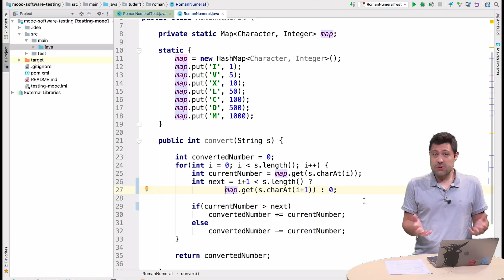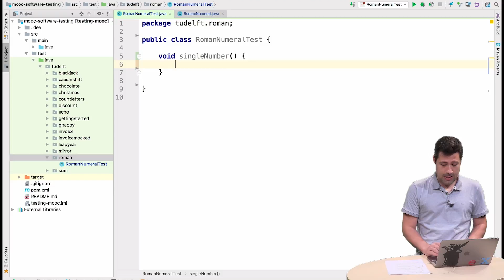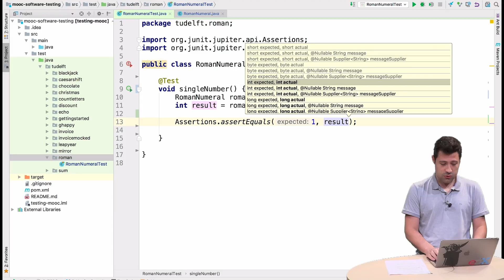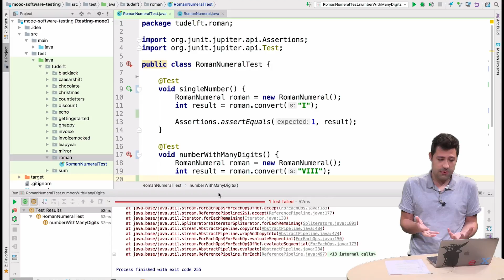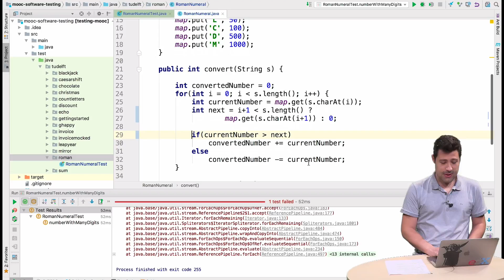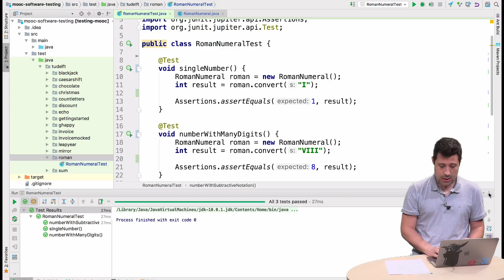ST1x_2018_Week_1_05_Introduction_to_Junit-video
This educational video is part of the course Automated Software Testing: Unit Testing, Coverage Criteria and Design for Testability available for free via http:/ ©️ TU Delft, released under a CC BY NC SA license